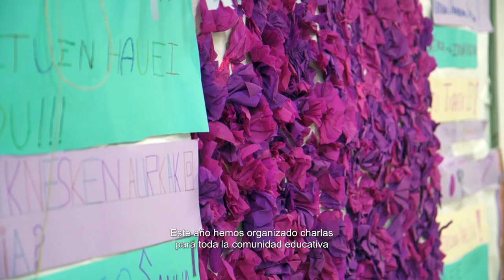Hezkidetza-Coeducación. Lekeitioko Eskola Publikoan (ALBOANong)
Lekeitioko Eskola Publikoan Hezkidetza eta genero indarkeria prebenitzeko proiektua aurrera daramate.

En la Escuela Pública de Lekeitio se desarrolla un proyecto de Coeducación y de prevención de violencia de género.